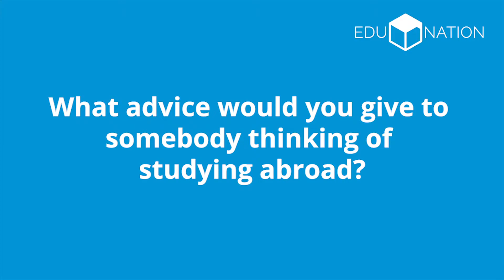Student Story: Elizabeth from Peru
Meet Elizabeth from Peru. She studies electrical and automation engineering at the Metropolia University of Applied Sciences in Helsinki, Finland. As an international student in Finland, she recommends everyone to take the risk and go for it – life starts at the end of the comfort zone.